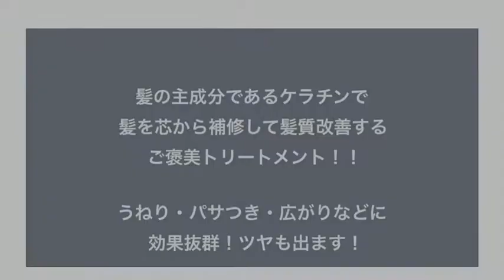髪質改善ビフォーアフターBEAUTECONCIER 心斎橋店